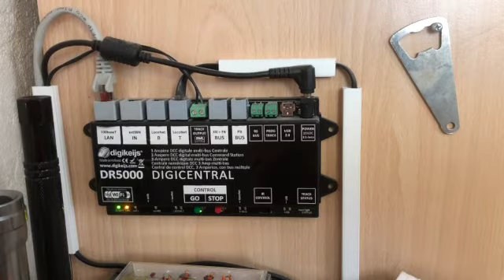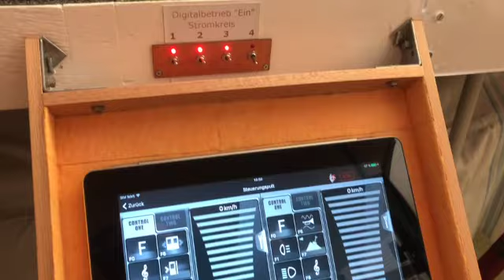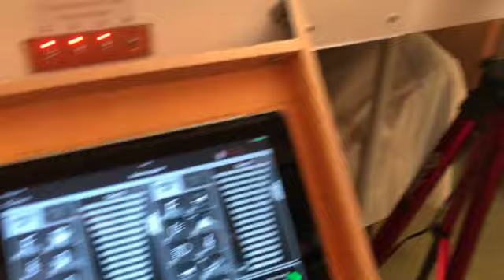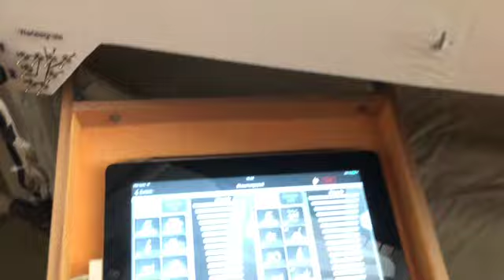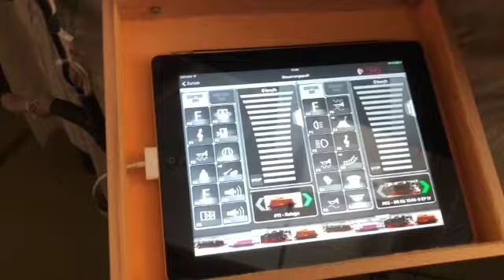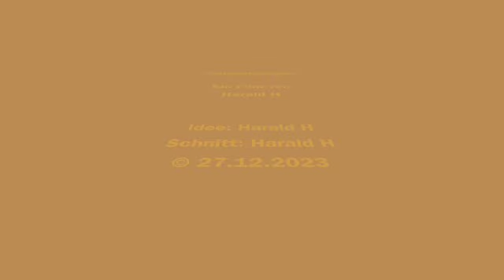Fahrpultadapter für Fotostativ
Im Video erkläre ich , wie ich meine vor Jahren gebaute iPad-Halterung über ein Adapter aus Holz, auf einem Fotostativ befestigen kann. Gute Unterhaltung beim und fürs Anschauen.